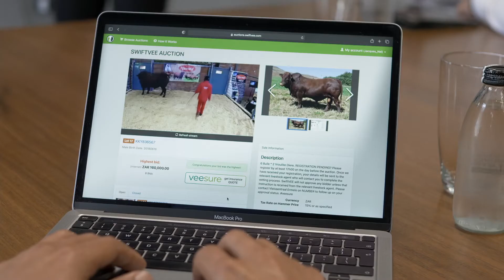SwiftVEE Bid Anywhere, Anytime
Online Livestock Auctions by SwiftVEE!
You can still get your bid in on that Auction, no matter where you are.